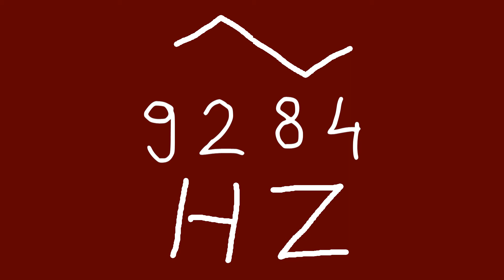9284 hz triangle